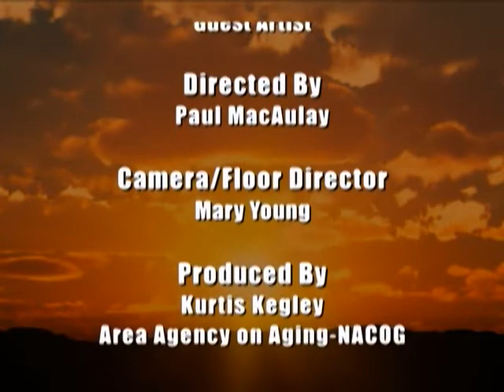Senior Moments: Successful Aging - August '16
Senior Moments hosted by NACOG - Area Agency on Aging Director, Mary Beals-Luedtka. This episode's guest is Gary Glazner.